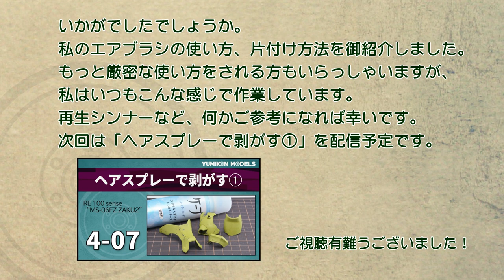【ザクⅡFZ制作記 4-06】瓶の黒サフをエアブラシで吹く方法 /ガンプラRE100 ザクII改（MS-06FZ ZAKU2 FZ)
瓶の黒サフをエアブラシで吹きつけていきます。私がいつも行っているエアブラシの準備方法や片付け方をお見せします。そして、ラッカー廃液を集めて沈殿させてつくる「再生シンナー」もご紹介します。最初の大雑把な洗浄用として最適なこのシンナー、ご存じない方は是非トライしてみてください！